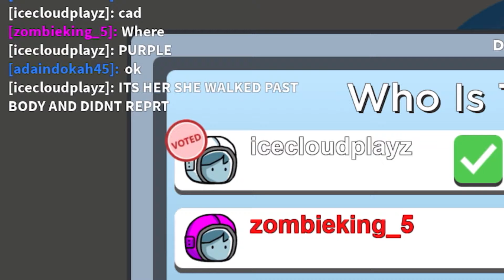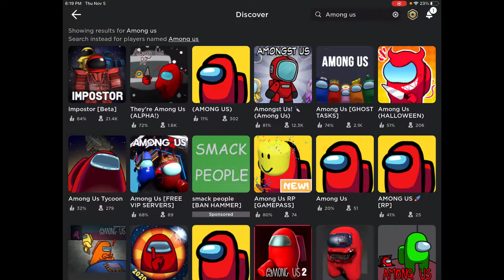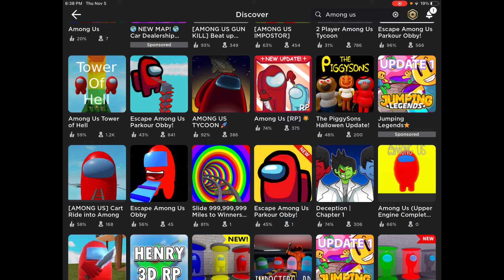Murderous Beans 3D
I played some Robloox Ripoffs of Murderous Beans and died from cringe.